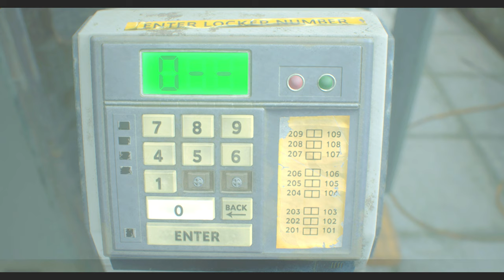ボーイズラブ♡目と目があったらお仕置きよ♡PART2【バイオハザードRE2】